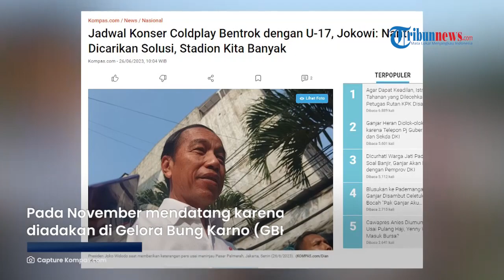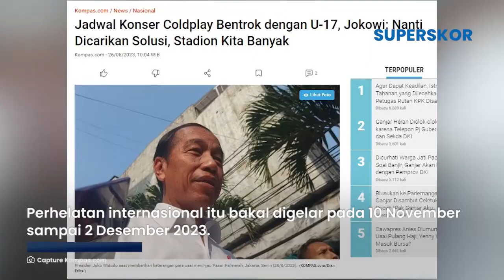Respons Presiden Joko Widodo Soal Jadwal Konser Coldplay Bentrok dengan Piala Dunia U17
TRIBUN-VIDEO.COM - Presiden Joko Widodo memberikan tanggapan soal jadwal Piala Dunia U-17 dengan konser grup band Coldplay yang disebut akan bentrok.

Pada November mendatang karena sama-sama diadakan di Gelora Bung Karno (GBK).

Menurut Presiden, nantinya akan dicarikan solusi atas kondisi tersebut.